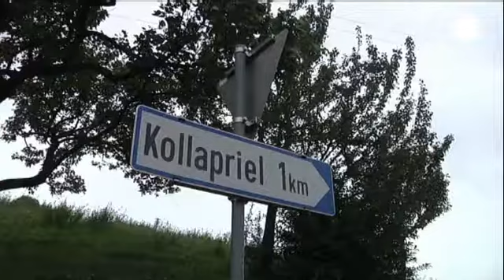Αυστρία: Σε εξέλιξη το θρίλερ ομηρίας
Ισχυρές αστυνομικές δυνάμεις έχουν περικυκλώσει τη...

Ισχυρές αστυνομικές δυνάμεις έχουν περικυκλώσει τη φάρμα στην οποία κατέφυγε ο ένοπλος, που νωρίτερα πυροβόλησε θανάσιμα τρεις αστυνομικούς και έναν οδηγό ασθενοφόρου.

Ο 55χρονος άνδρας εξακολουθεί να κρατά όμηρο τουλάχιστον ένα άτομο, πιθανότατα αστυνομικό.

Σύμφωνα με πληροφορίες, όλα ξεκίνησαν όταν οι αστυνομικοί εντόπισαν τον άνδρα να κυνηγά παράνομα στο δάσος και επιχείρησαν να τον συλλάβουν. Σε κατάσταση αμόκ ο ίδιος φέρεται να ξεκίνησε να πυροβολεί εναντίον τους.

Το θρίλερ εκτυλίσσεται στην πόλη Άναμπεργκ, σε απόσταση περίπου 100χλμ από τη Βιέννη.

Οι αρχές με τη συνδρομή  ειδικού διαπραγματευτή επιχειρούν να επικοινωνήσουν με τον δράστη, χωρίς όμως αποτέλεσμα μέχρι αυτήν την ώρα.